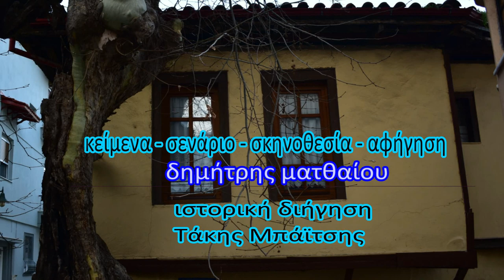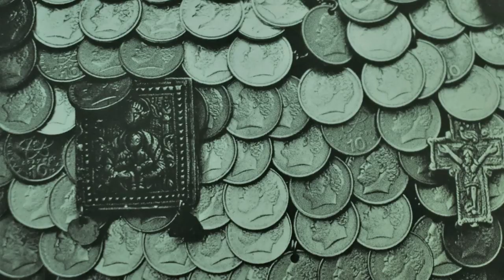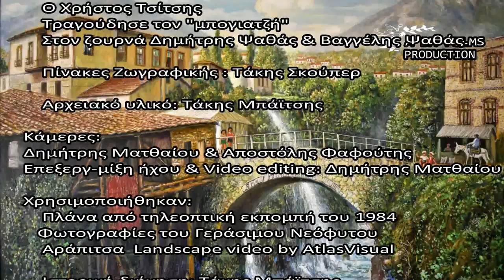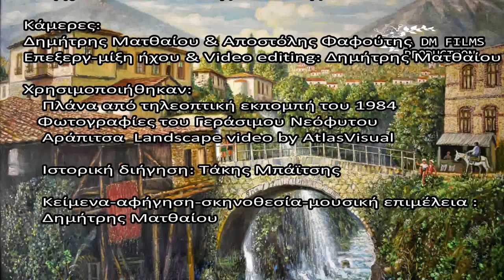Γενίτσαροι και Μπούλες της Νάουσας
Documentary film for Naousa-Greece traditions and customs. This film deals with "Gianitsari kai Mpoules" action, taking place each year during carnival period. It is related with town's history during later Otoman empire years.